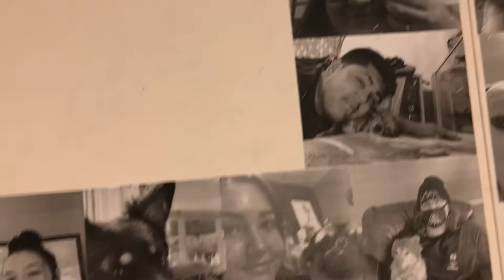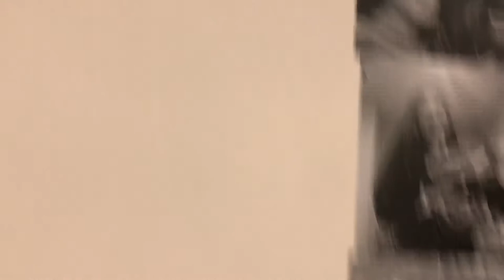PET WALL UPDATE!!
I hope to see your picture up here soon and award 50 points to you for triad one!